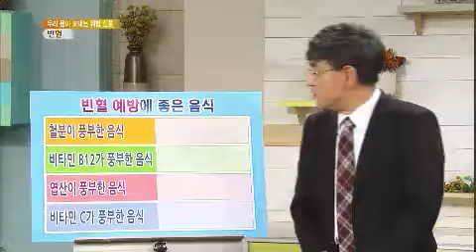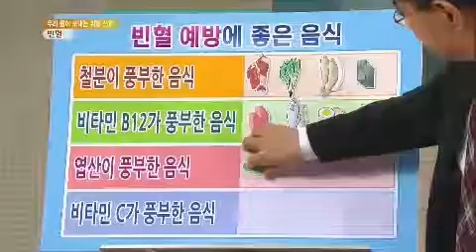무엇이든 물어보세요 - Ask Anything 20131128 # 008